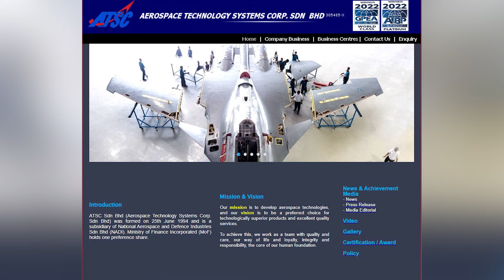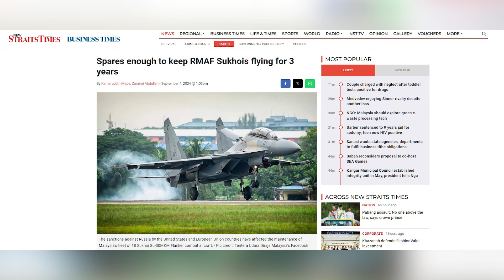Malaysia Pastikan Suku Cadang Su-30MKM Mencukupi Siap Terbang 3 Tahun Kedepan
Sanksi terhadap Rusia oleh Amerika Serikat dan negara-negara Uni Eropa telah mempengaruhi pemeliharaan armada 18 pesawat tempur Sukhoi Su-30MKM Flanker milik Malaysia.

Namun, Malaysia memiliki persediaan suku cadang yang cukup untuk menjaga agar Sukhoi-sukhoi tersebut tetap laik terbang hingga tiga tahun ke depan,
demikian ungkap chief executive officer Aerospace Technology Systems Corporation Sdn Bhd (ATSC), Letnan Kolonel (Purnawirawan) Datuk Mohd Fadzar Suhada.